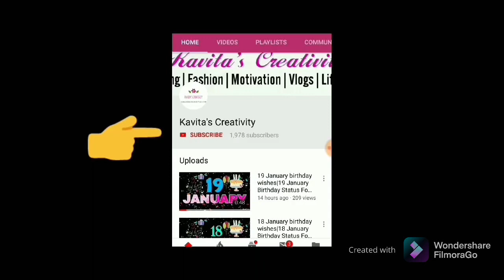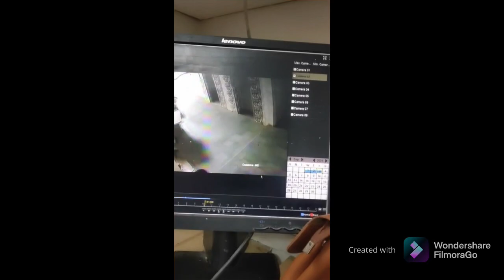शायद ये मेरी ज़िंदगी का आखिरी vlog होता।ये दर्दनाक हादसा मेरे साथ भी हो सकता था।ऐसी लापरवही सही नहीं